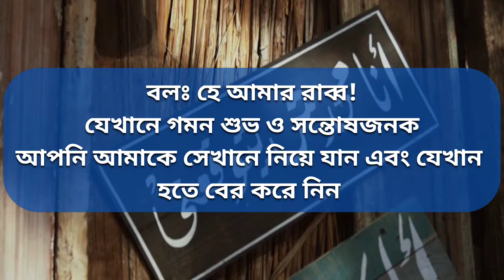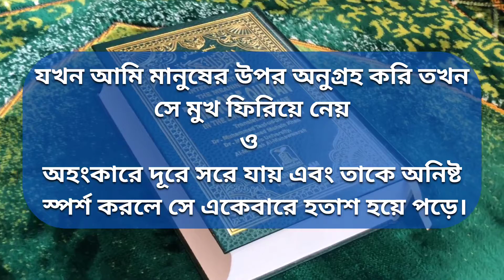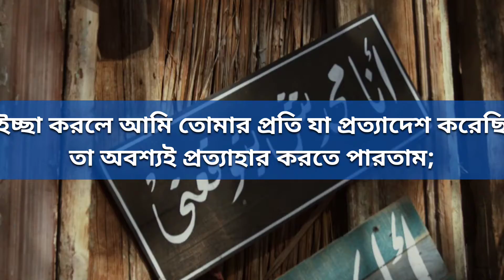_THE TRUTH HAS COME_ | সূরা বানী ইসরাঈল | আয়াত : ৭৭ - ৮৯। - Omar Hisham Al Arabi ( Bangla )